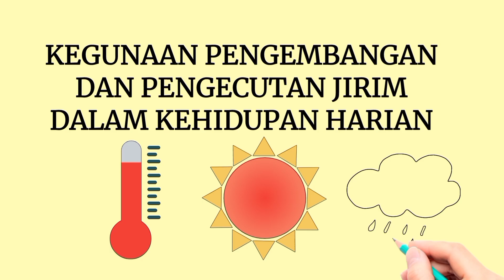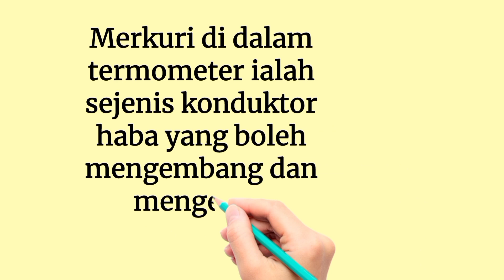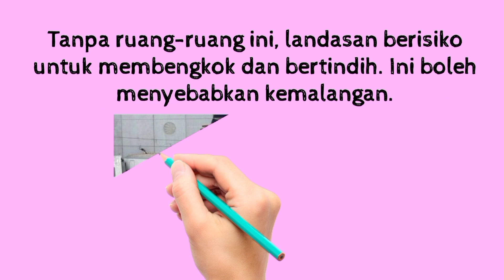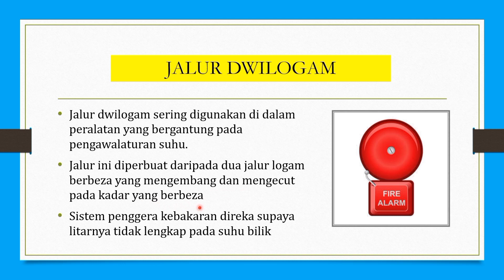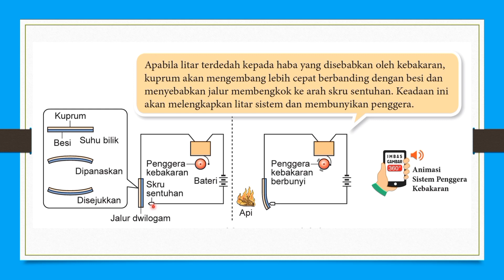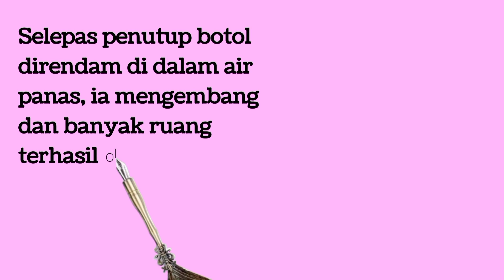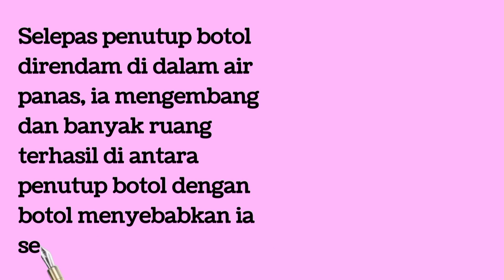SAINS TING 2 BAB 9 (9.3.2: Kegunaan Pengembangan dan Pengecutan Jirim dalam kehidupan Harian)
Video menarik dan sangat mudah difahami oleh pelajar2.

Kuiz ini sama seperti subtopik 9.3: Pengembangan dan Pengecutan Jirim